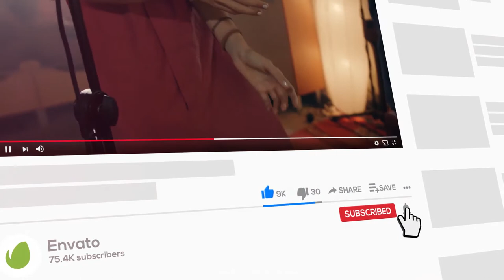YouTube Promo After Effect Template Free download | By Pixirak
Hello Dear ,